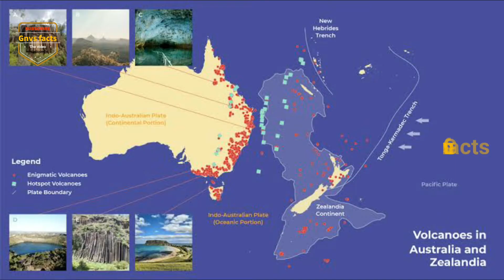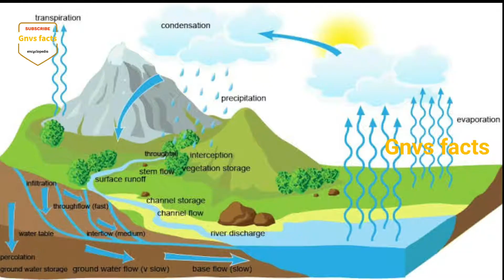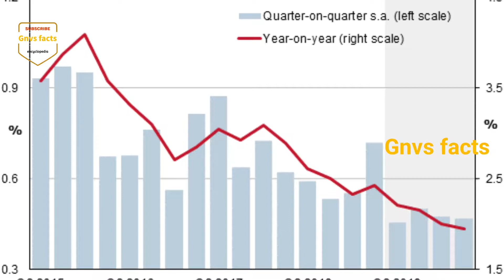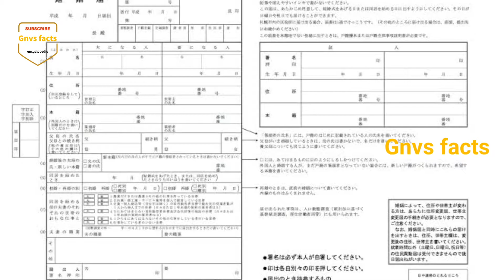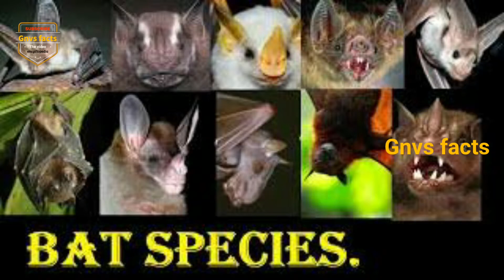Interesting Facts About Countries|World Facts|You Won't Hear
Interesting Facts About Countries| Random Facts About The World| You Won't Hear

The most topics covered in this channel list :
Amazing facts
Facts
Space Facts
amazing facts
fun facts
galaxy facts
nasa
sega saturn
solar system
space discoveries
Interesting Facts
Small Facts
Weird Facts
Animal Facts
Facts You Never Knew
Psychological Facts
Other Countries
Inventions
Shocking Facts
Facts Of Life
Scientific Facts
Unusual Things
Historical Facts
Fun History
Strange Facts
Bizarre Facts
Human Body Facts
Fish Rain
Strange Animals
Did You Know Facts
Countries facts did you know
Countries facts
Countries facts in english
Countries fun facts
Different countries facts
Other countries facts
History facts
History facts in did you know
History facts of india
History facts in japan
History facts in english
History
English facts
English facts for students
English facts video
English facts for school
Facts in english
Facts in english about world
Facts in english language
Facts in english about animal
Science facts in english
Psychological facts in english
Horror facts in english
India facts in english
Space facts in english
Facts About Planet Mars